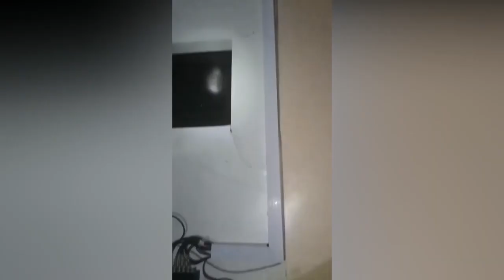フィリピン南部でマグニチュード6.0の地震 2023年2月1日（現地）